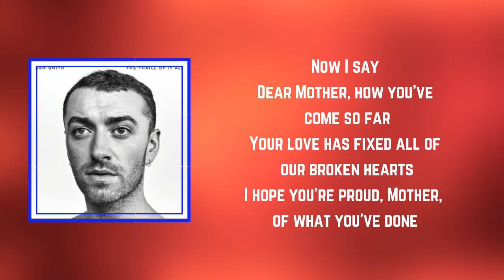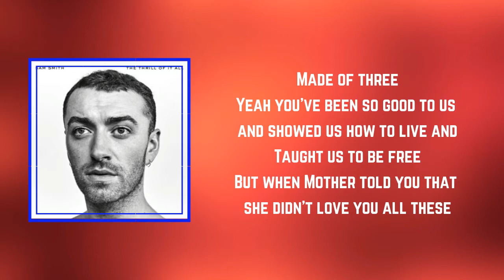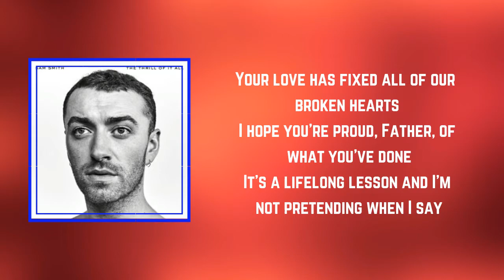Sam Smith - Scars (Lyrics)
Scars by Sam Smith
Album: The Thrill Of It All

Scars Lyrics:

This is for my mother, from the older brother of your children
Made of three
Now you found your lover 'cause it wasn't our father who
Made you laugh and happy
It's been a long five years, I've cried a thousand tears and here
We are after the war
But we're so much better now the skies are clearer, now
There's no more slamming doors

Now I say
Dear Mother, how you've come so far
Your love has fixed all of our broken hearts
I hope you're proud, Mother, of what you've done
It's a lifelong lesson and I'm not pretending when I say
You cleared up my scars

This is for my father, from the older brother of your children
Made of three
Yeah you've been so good to us and showed us how to live and
Taught us to be free
But when Mother told you that she didn't love you all these
Bridges hit the sea
So you built another one and helped us cross it even
Though you were in need

Now I say
Dear Father, how you've come so far
I hope you're proud, Father, of what you've done